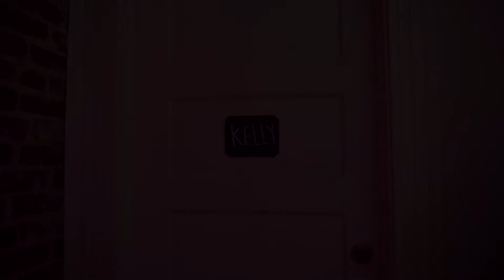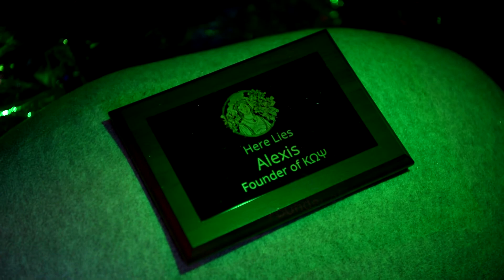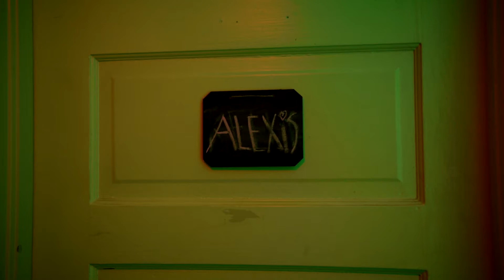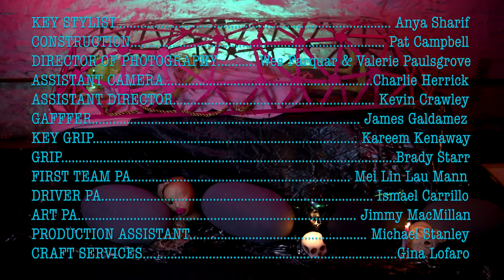Legacy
A timid sorority pledge is led into a cellar for a mysterious initiation ceremony.